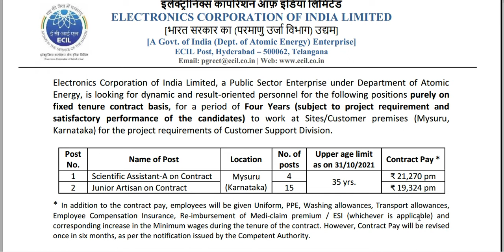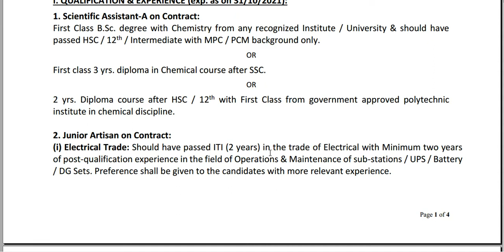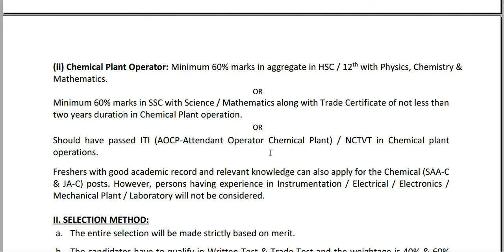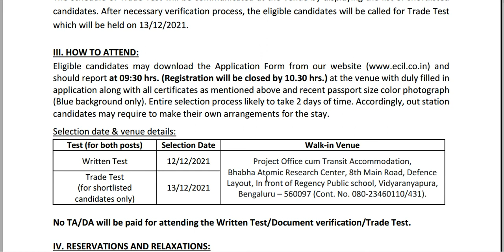ECIL Recruitment 2021|| Latest Govt Jobs 2021||Government Jobs 2021||Employment News 2021